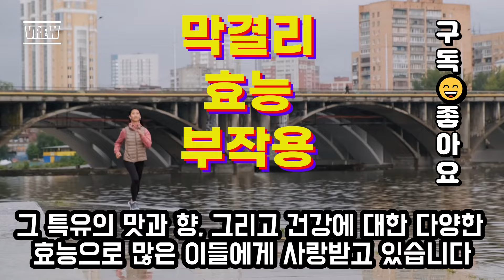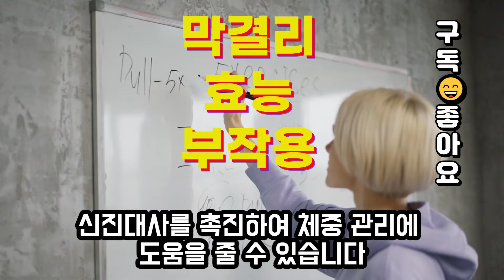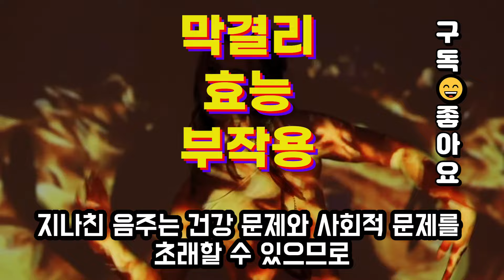막걸리 효능 및 부작용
막걸리의 효능 및 부작용 설명